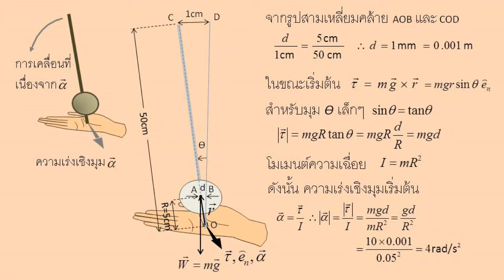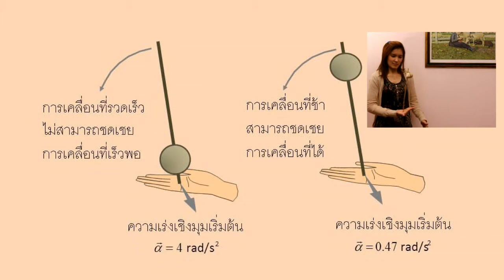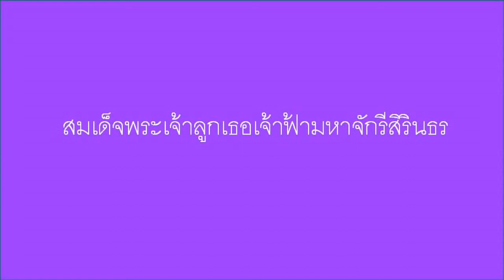M5 การเคลื่อนที่แบบหมุน Rotational movement